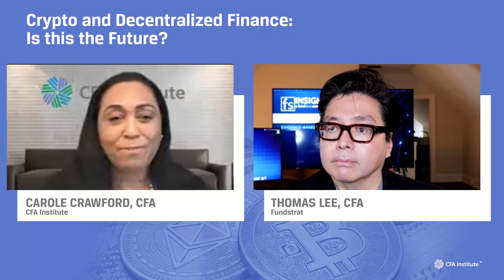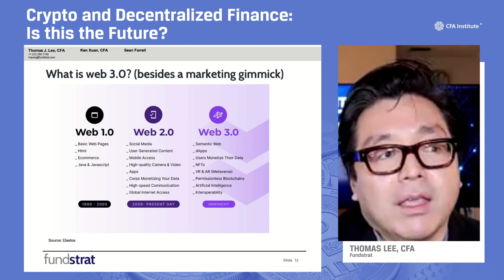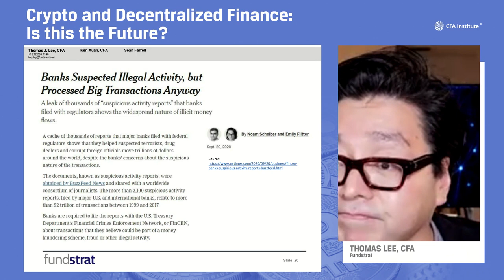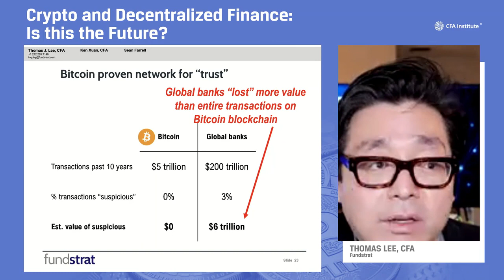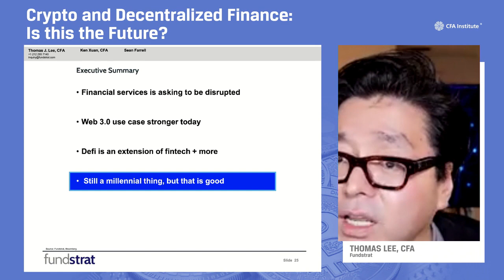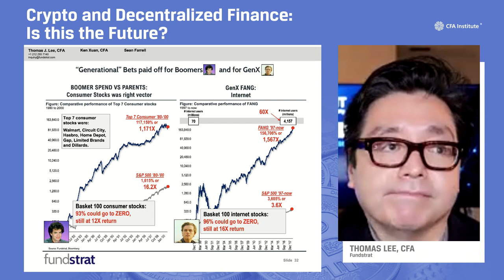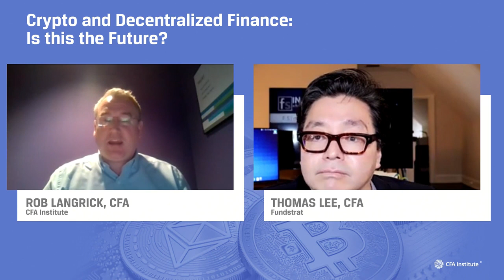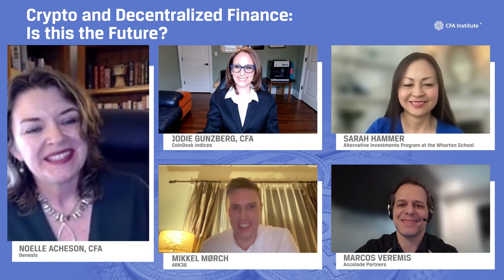Crypto and Decentralized Finance: Is This the Future? (Full Archive)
The rapid increase in popularity of cryptoassets and rise of blockchain technology has led to much debate among the global investment management industry about what the future holds for fintech and the industry. New technologies are re-shaping finance and alternatives to traditional banking and finance, including decentralized finance (DeFi), have recently been gaining traction. At this webinar, a panel of experts discussed how cryptocurrency trading, Web3, nonfungible tokens (NFTs), and metaverses will evolve and how the investment industry must ensure that market integrity is upheld.

Would you like to learn more about DeFi? And earn a certificate from CFA Institute? Find out more about the new on-demand virtual course: Descentralized Finance for Investment Professionals. Learn key concepts of DeFi, including the basics of blockchain technology, cryptocurrency, smart contracts, flash loans, non-fungible tokens (NFTs), and more. For details and to register your interest, please